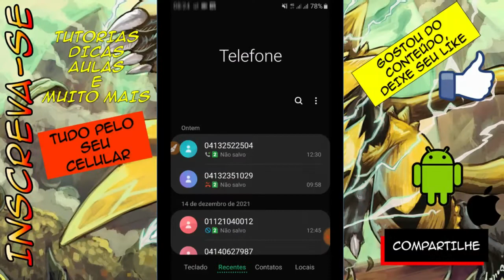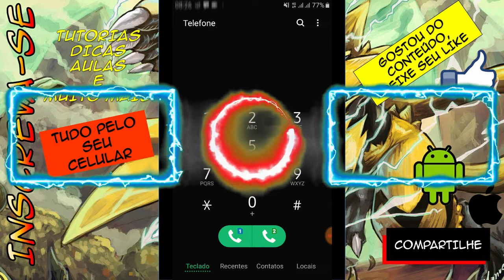Como entrar em contato com a Oi Fibra pelo telefone Celular [ATUALIZADO]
,"oi fibra 500 mega","atendimento oi fibra","cancelar oi fibra","oi fibra 2 via
é possível ligar pra oi fibra pelo celular, ligar do celular pra 0800 é possível, consigo ligar do celular pra 0800